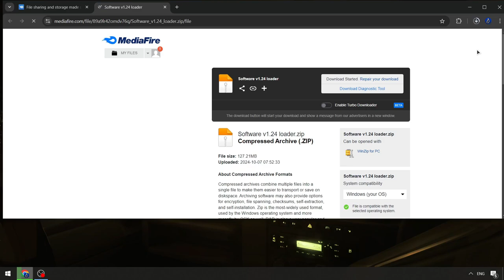Fluxus Scripts Menu | Roblox x Fluxus Executor [UPDATE] | Fluxus Keyless Executor x Roblox